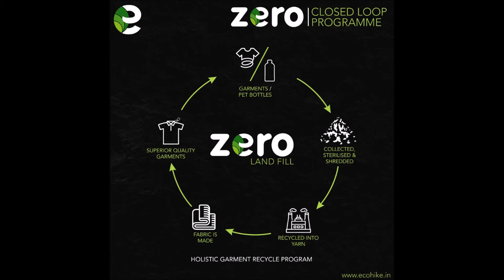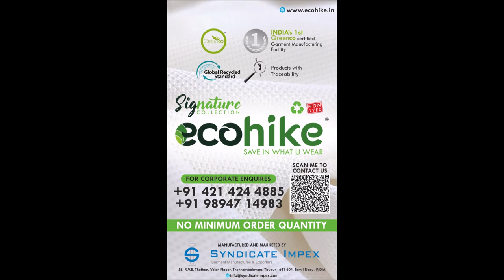Sustainable Clothing: Turning plastic into wearable fabric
Did you know manufacturing a cotton t-shirt consumes around 2700L of water in the process? On this episode, Kathir, co-founder of ecohike, a sustainable clothing company from India joins Girish Shivakumar to share his story of creating a new range of fabric that is made of recycled plastic. To know more contact about ecohike Mission Shunya covers all stories related to the transition of zero carbon economy.